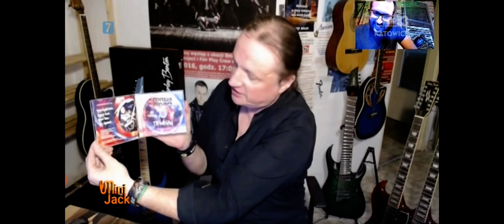Mini Jack – 17.10.2020 / TVP3 Katowice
.mini streszczenie na prośbę tych, którzy nie mogą się przebić przez reklamy :)